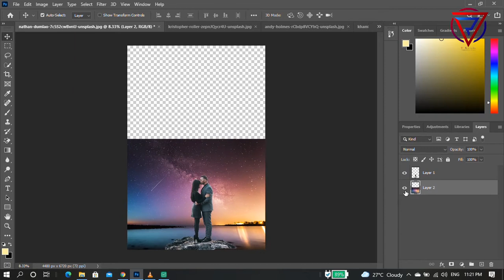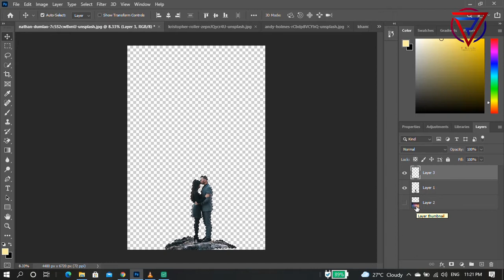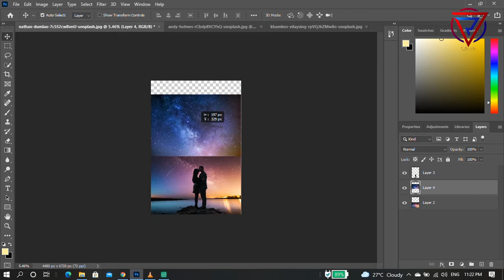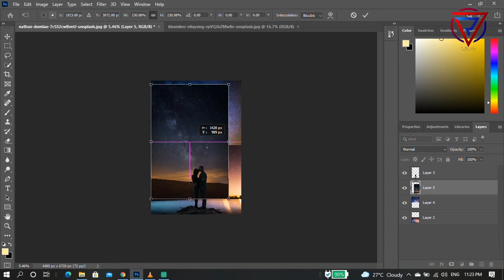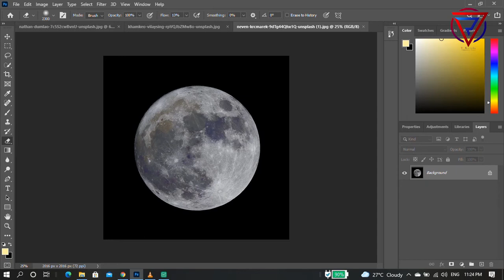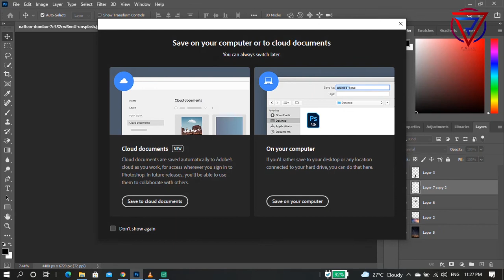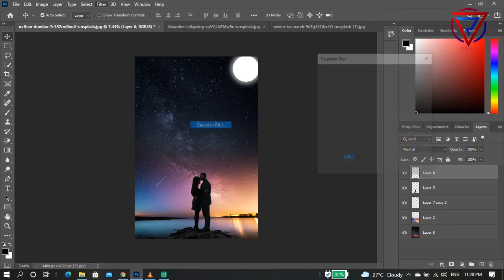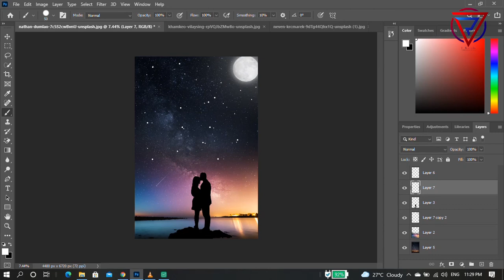night sky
V Remix
V Remix
V Remix

V Remix